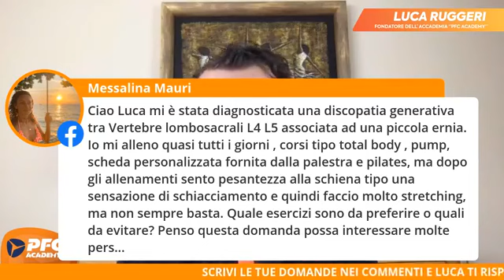SCRIVI LE TUE DOMANDE, LUCA RISPONDE! | Con Luca Ruggeri PFC Academy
👉🏻 ALLENATI ANCHE TU INSIEME AI PFC!

👉🏻 PARTECIPA AL CORSO GRATUITO DI 2 ORE e scopri il protocollo che mi ha permesso di diventare un PT che conclude contratti da più di 50.000€!

- Oltre 200 Ore di Formazione
- 30 Giorni di Formazione Gratuita!!
- Soddisfatti o rimborsati!